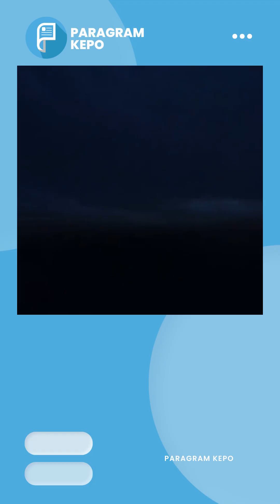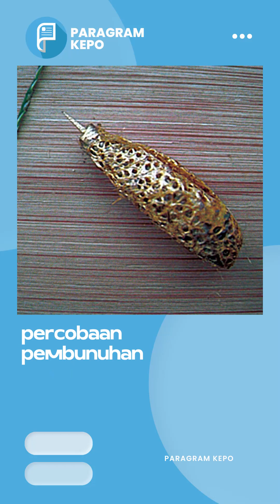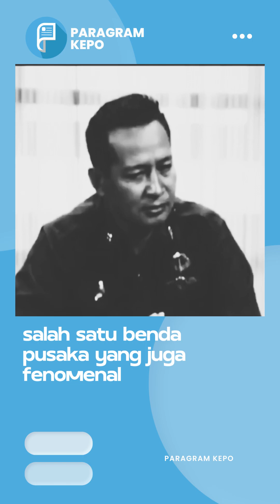Deretan Benda Pusaka Milik Presiden Indonesia, dari Soekarno Hingga Jokowi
Sepertinya kalau berbicara mengenai tanah Jawa tidak lepas dari mitos-mitos hingga salah satunya tak bisa dilepaskan dari keberadaan benda-benda pusaka ya, paralovers.

Pusaka-pusaka tersebut konon dipercaya memiliki kekuatan magis sehingga saat dipergunakan akan mampu mengalahkan lawan dalam sekejap. Sejumlah pusaka yang melegenda itu beberapa di antaranya masih terawat dengan baik dan menjadi barang simpanan seperti yang dilakukan oleh beberapa presiden di Republik Indonesia.Lalu, siapa sajakah presiden di Indonesia yang memiliki benda-benda pusaka? Berikut rangkumannya.